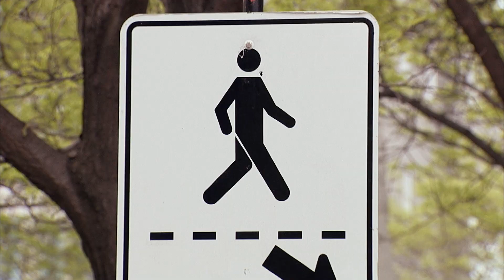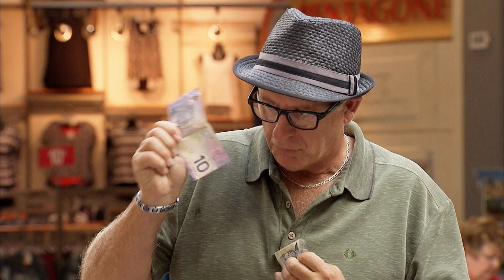Του Ρίχνουν Αυγά!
Εγώ θα ούρλιαζα!